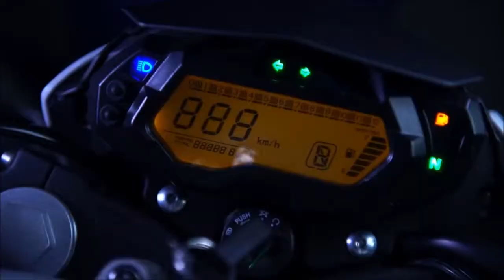Benelli TNT 150i Official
No matter where you look, it’s clear the TNT 150i is prepared to throw down. Bleeding-edge technology and race-derived components adorn its powerplant, suspension, chassis, and brakes. And all of this is perfectly packaged in an athletic, sinuous form. The only thing about it that doesn’t hit like a brick thrown from a Tornado is its price.